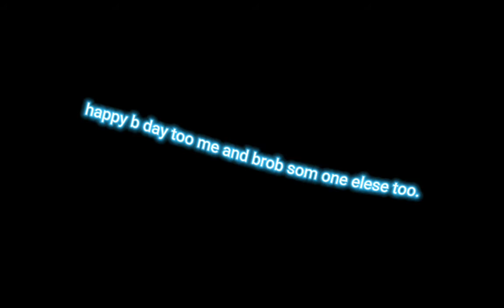its a cat licking ur b day cake (b day specal)